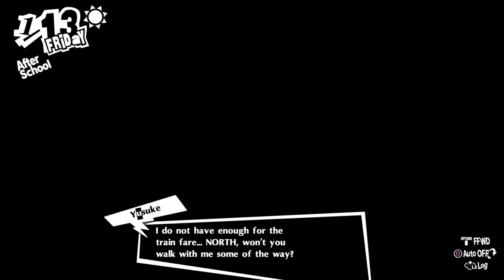Persona 5 Royal - Part 61 - New Mementos